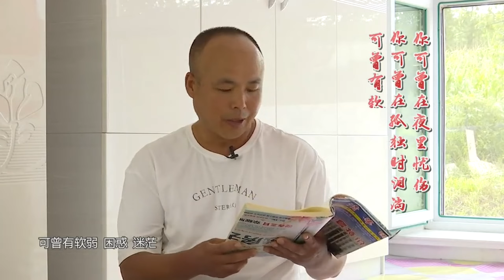大姐相中農村大哥，千裏迢迢來相親，壹見面大哥的話太傷人了#緣來不晚